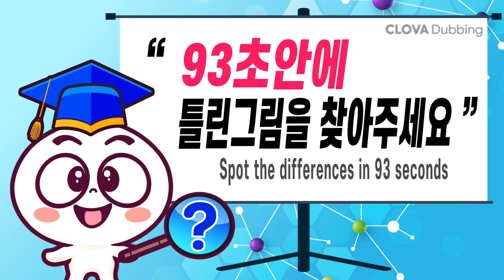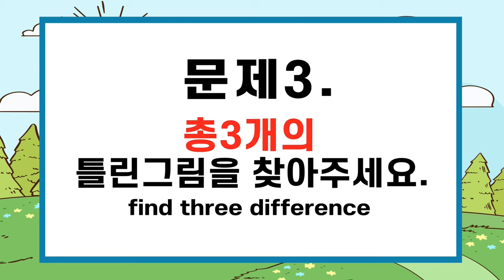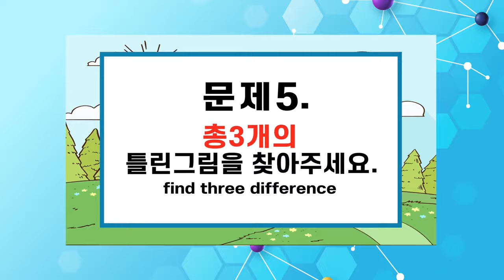인지력부족은 1곳도 찾기힘들어요!ㅣ집중력, 인지력 올리고 치매예방해요【치매예방/다른그림찾기/두뇌운동】480촌부의아내 순녀의비밀 14화